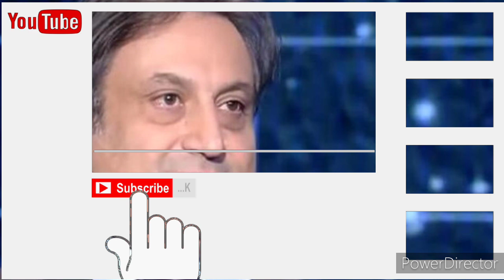تحقق توقع ميشال حايك وانقلاب في دوله عربيه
لسرعة حد التواصل تجدنا في